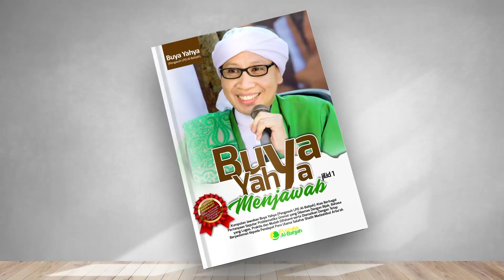Menyikapi Santri Yang Melanggar & Tidak Jujur Kepada Pengurusnya | Buya Yahya Menjawab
Link Video Full : Tanda - Tanda Wali Allah | Kitab Al-Hikam | Buya Yahya | 02 Sya'ban 1442 H / 15 Maret 2021 M

INFORMASI INFAQ  :

No. Rek : 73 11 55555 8
Kode Bank : 451
a/n : Al Bahjah TV